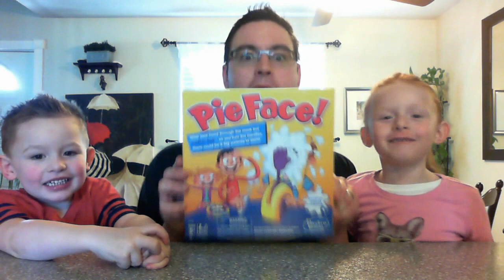Pie Face Game Unboxing and Gameplay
G-Rated family friendly gaming of the game Pie Face.  Let's play some Pie Face!